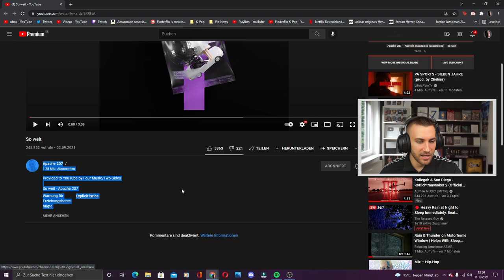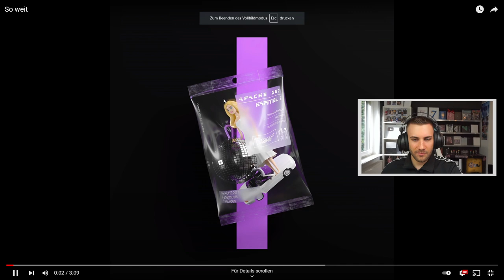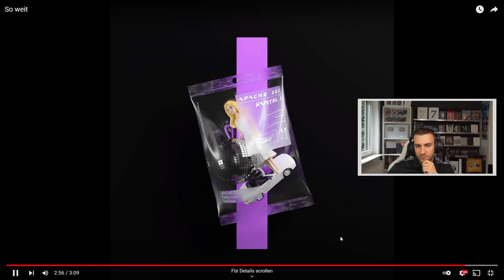Gar nicht mein Fall! Apache - So Weit - Reaction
Bundel Kaufen